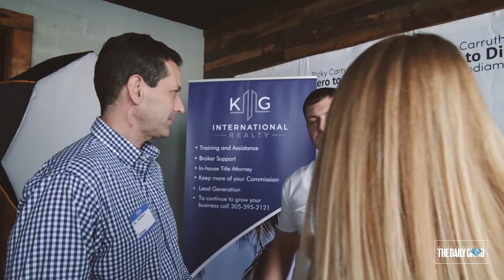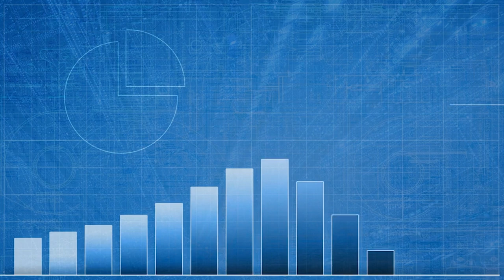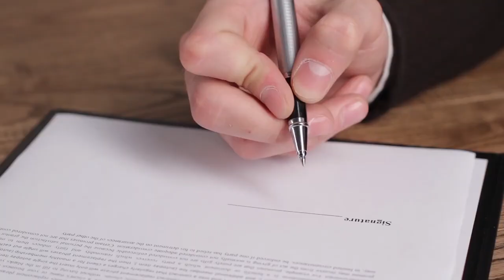What It Means To Be A Hard Worker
Download all my free real estate scripts and the 60 Day Challenge for real estate agents in the free courses When the market is down, that is when you attack. You have to take advantage of the opportunities out there when things are going bad, that is when the most is available for you.